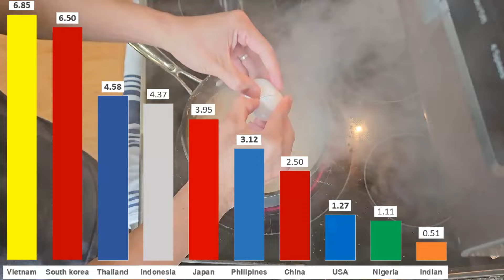Mì Gói Bá Cháy! Ai Ăn Nhiều Nhất? Xếp Hạng Các Nước! Việt Nam Mình Ăn Dữ Ghê! Ở Mỹ Có Ăn Không?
Cùng Phương khám phá các con số thí thú về món mì gói ăn liền nha.
Thông tin là từ đây nếu các bạn muốn tìm hiểu thêm